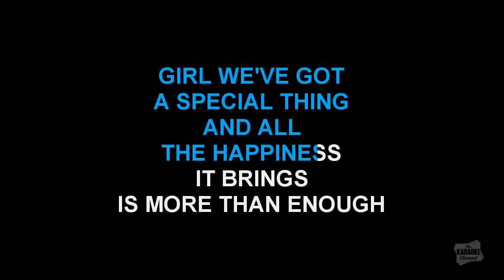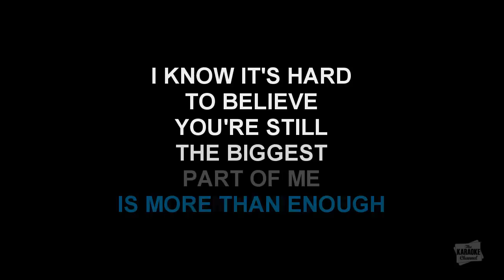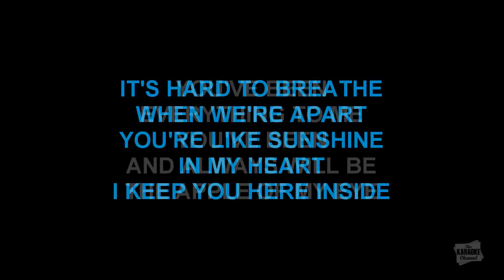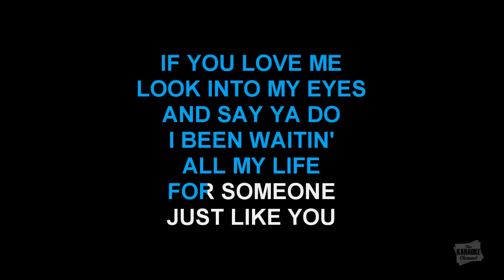Still in the style of Brian McKnight karaoke video with lyrics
Download "Still" in the style of Brian McKnight in MP4 or MP3+G